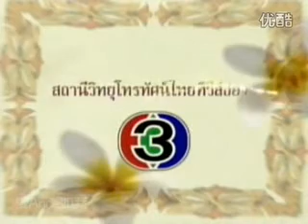แต่ปางก่อน สเปเชี่ยล